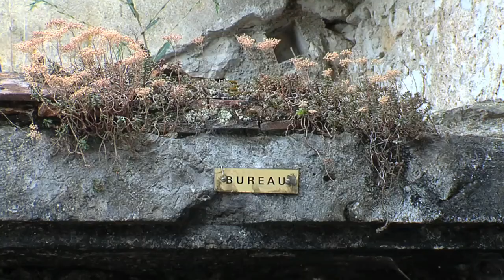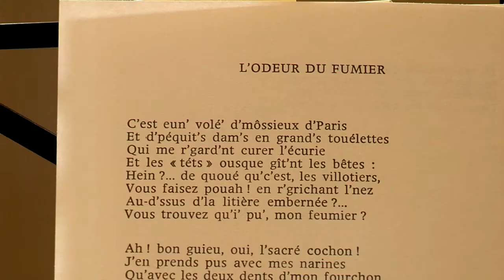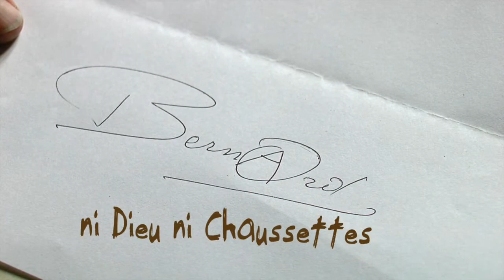Bernard, ni Dieu ni chaussettes - bande-annonce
Sur les bords de Loire, Bernard Gainier continue bon gré mal gré à cultiver sa vigne et à partager son vin entre amis au « Bureau », sa cave. À 73 ans, il a toujours vécu seul et reste fidèle à un mode de vie rural qu’il a toujours connu. Bernard est un gardien de la mémoire, celle du poète local Gaston Couté, héritier de François Villon, qui connut son heure de gloire dans le Montmartre de la Belle Époque.